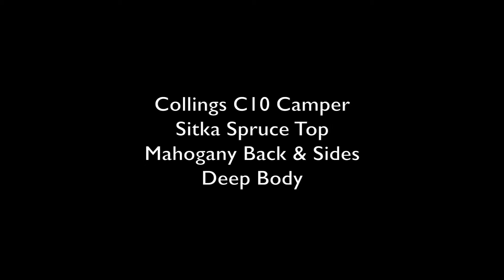Acoustic Music Works Guitar Demo - Collings C10 Deep Body, Camper (OM) Neck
Here is a dandy VERY CLEAN, pre-owned custom C-10!!

Acoustic Music Works goes camping! We liked this idea so much, we ordered TWO of these for store stock. Call us Krazy. One of our all-time shop-favorite and BEST-selling custom C10 models, this one a classic "Camper" style with Sitka spruce top, DEEP body, ivoroid binding, CW style pickguard , Western Shade Top sunburst, nickel Waverlies, with 1 and 3/4″ nut, of course. We build a few of these every year, in time for camping season.

A "Camper" refers to the square-headstock, modified-V (OM1 style) neck on this puppy -- as opposed to the standard "haircut" C-shape neck on a regular C-10. This design is reminiscent of the original Collings "Cowboy" but this one is a custom DEEP body.
HUGE deep sound for a "small" body guitar. You bring the marshmellows, She's good around the campfire!
Serial #20055

List price $4,950 (sold new in 2013)
Now "Pre-Owned"... AMW Price: $3,450